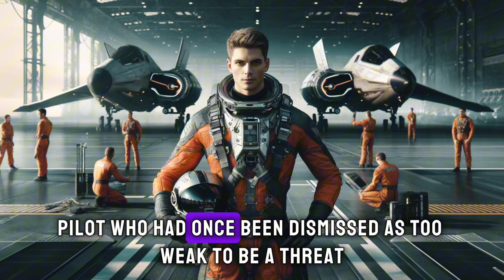Alien Laughed At Weak Human Pilot - Lives To Regret It! | HFY | A Short Sci-Fi Story